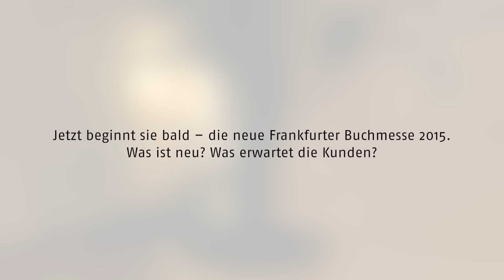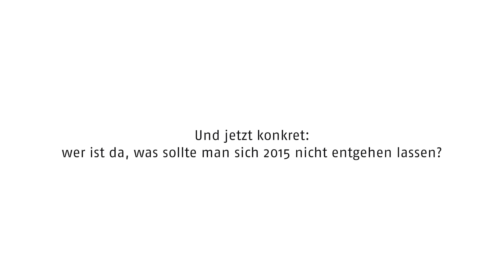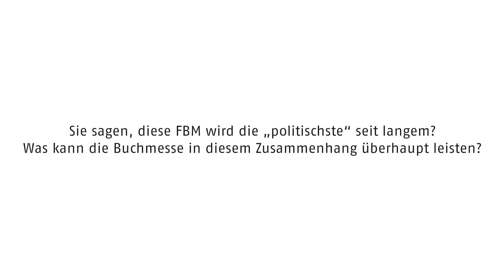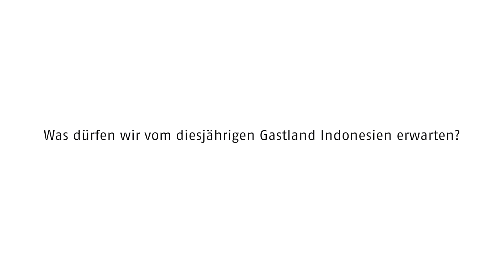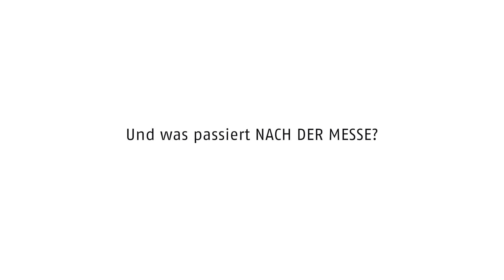Frankfurter Buchmesse 2015: Willkommensgruß von Direktor Boos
Über das Thema "Flucht" im Weltempfang-Zentrum, das neue Messe-Konzept mit kürzeren Wegen, den Orbanism Space als digitale Begegnungsstätte, den Handmade Day mit der Dawanda-Community uvm. Buchmesse-Direktor Juergen Boos heißt alle Besucher willkommen und stellt Neues.